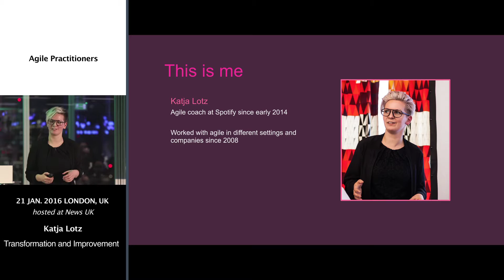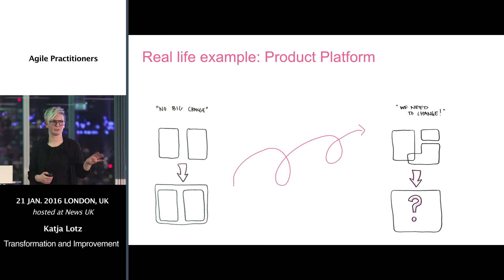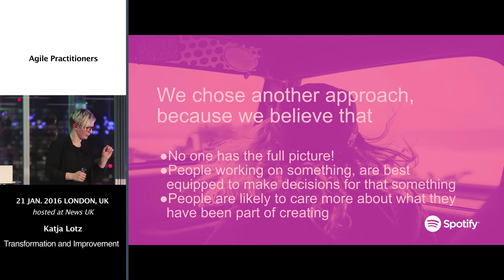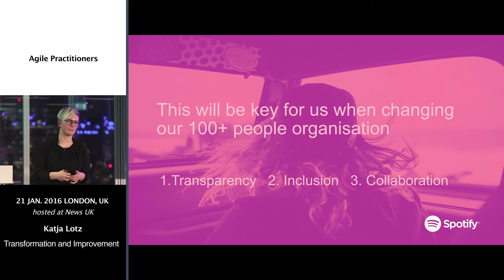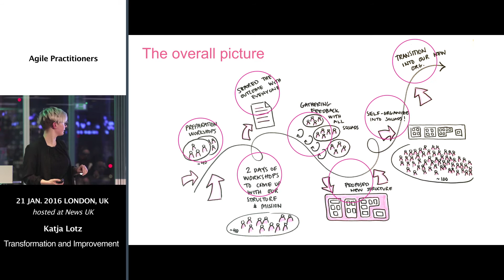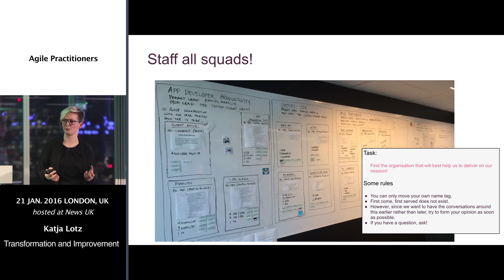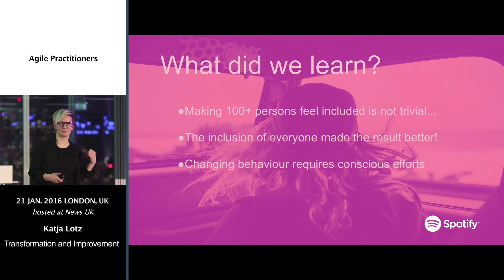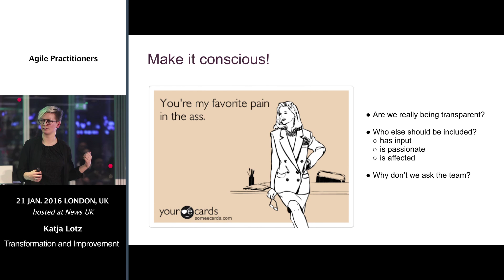Self-Organising the Company Re-Org at Spotify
Speaker: Katja Lotz (Agile Coach at Spotify)

Katja shared how Spotify recently carried out a reorganisation. Reorganisations are typically tricky business, but they tried to embrace this change through the means of transparency, collaboration and self-organisation, by involving everyone in forming the new organisation together. Katja shared real examples and learnings and insights from their organisational transformation at Spotify. A really insightful talk which reenforces the close cross-functional culture at Spotify.

Katja is an agile coach at Spotify. She has been coaching teams and individuals within product development and infrastructure improvements in agile environments for the last 6 years. Katja is passionate about growing an organisation that continuously improves and adapts to changes, and where the inclusive and supporting culture is key.